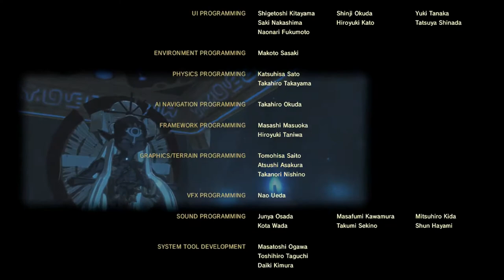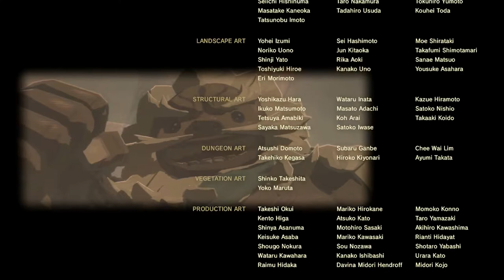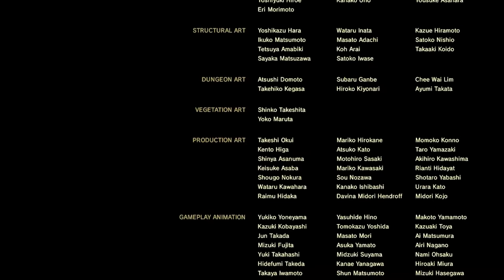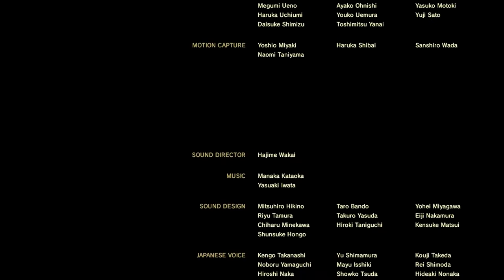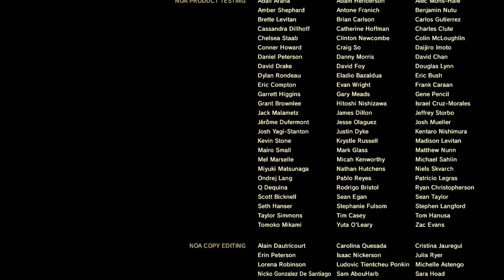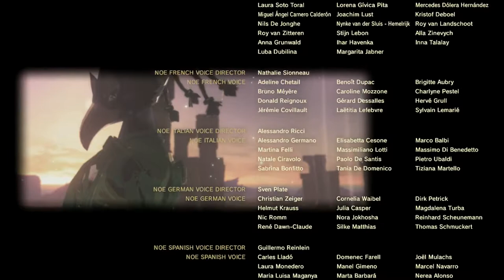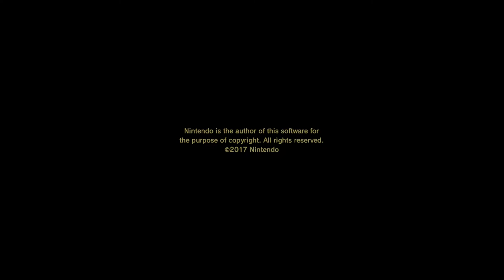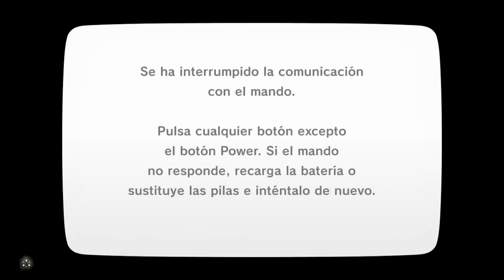The Legend of Zelda Breath of the Wild - #27 - Derrota de Ganon